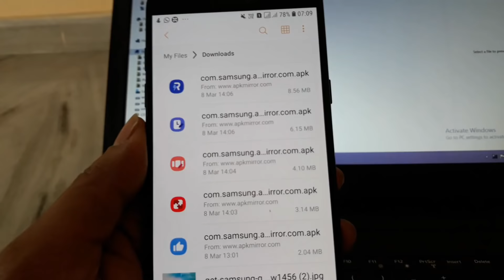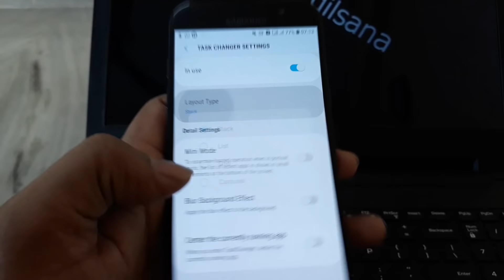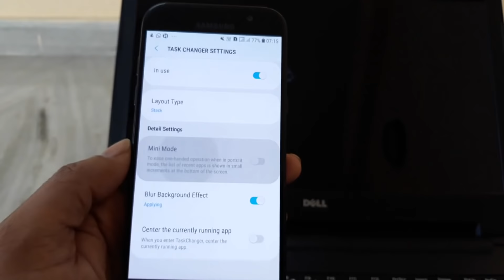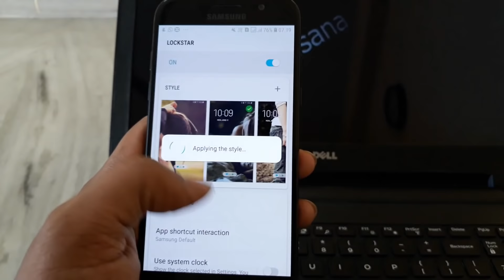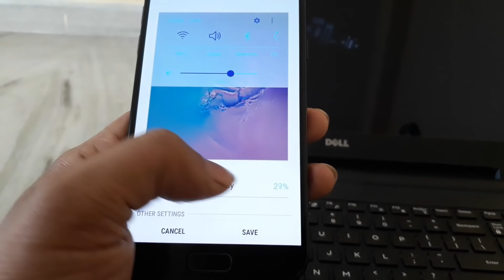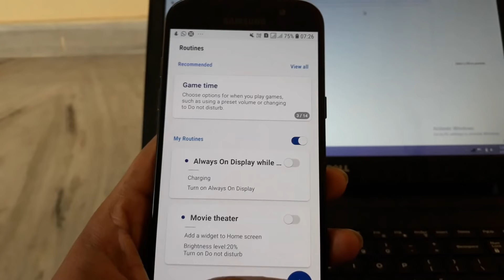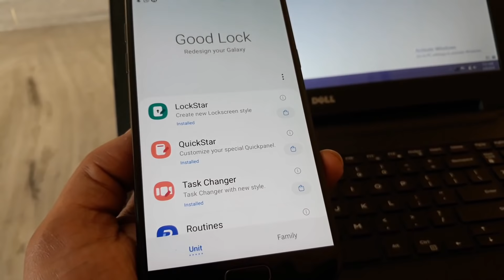re-design your Galaxy : Good Lock 2019 | Samsung